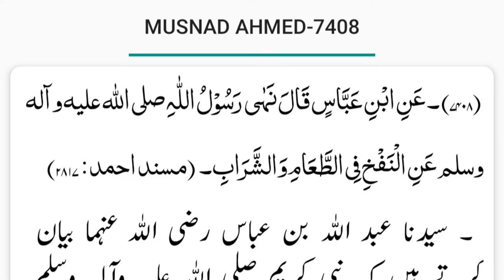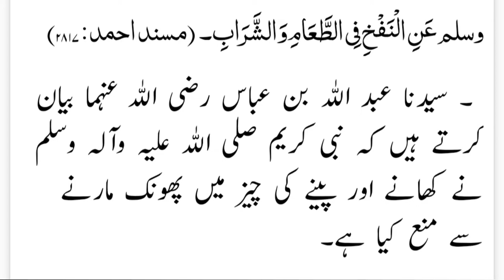Chaye me phoonk Marna|| चाय फूंक फूंक कर पीना कैसा है?||Doctor & Scientist kiya kehte hai?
Is video me chaye me phoonk marna kaisa hai, dr kiya mashwira dete hai in sbko details me bataya gya hai.

*piyare bhai behno ye sabse asan jagah hai jahn ap deen, Masail, Quran, Tareekh, seerat e nabi saw or ap apne tmam Masail asani se hal krskte hai.